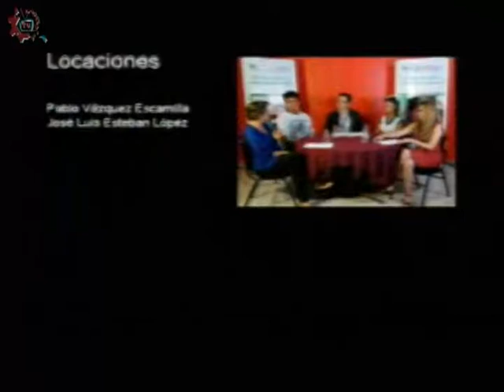20180126-CE1718/Caminando por la cultura/MUNAL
Caminando por la cultura. MUNAL. Invitados: Josefina Enriquez y Mario Iván Martínez. Conduce: Ricardo Martinez. Fecha de emisión: 26 de enero de 2018. Este y otros programas los puedes ver Producciones con fines educativos para secundarias técnicas en la CDMX, México.